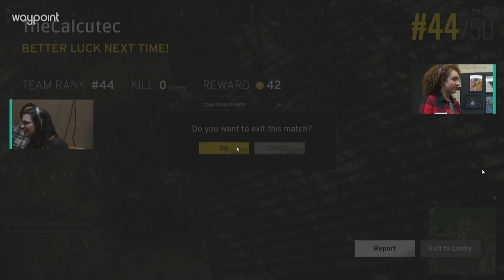Breakfast and Battlegrounds with Abby, Danika and Austin [Waypoint] (09/08/2017)